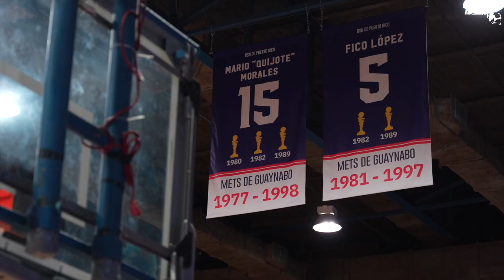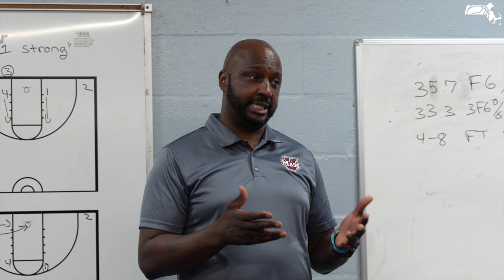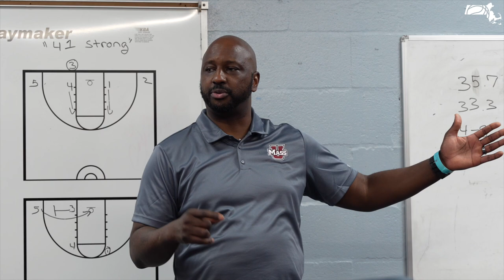Massachusetts Basketball in Puerto Rico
The Massachusetts Basketball team takes off to Puerto Rico to play three games from July 28 - August 2.